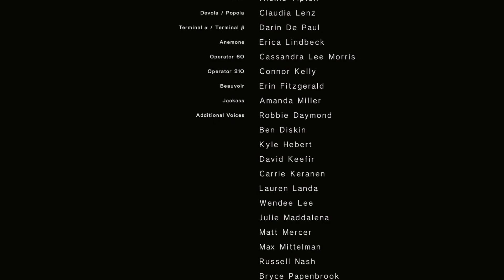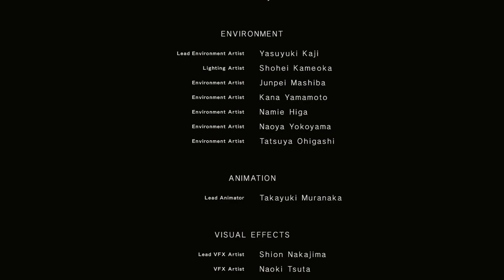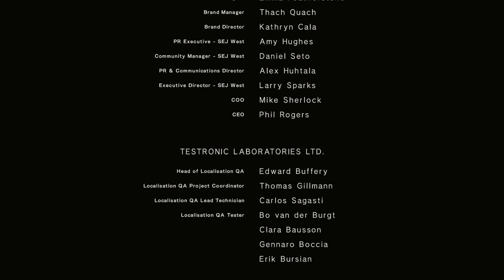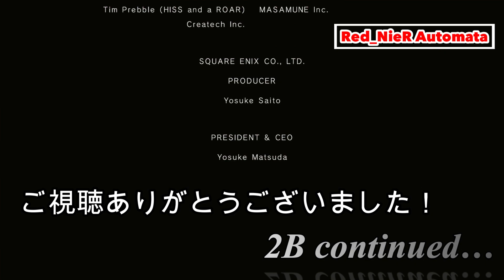Part14 レッドの【ニーアオートマタ】NOT初見実況 〜Aエンドへ！！〜 レッド×バイオレット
【NieR:Automataアニメ復活＆2期制作決定記念】
【レッドのニーアオートマタ実況】
【NOT初見/ネタバレ最小限】

⭐️[TikTok] レッドのニーアオートマタ切り抜き公開中！

⭐️[TikTok] バイオレットのモンハンライズ投稿中！